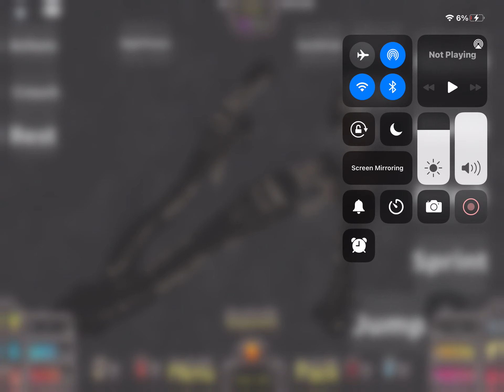Prior extinction with my friend